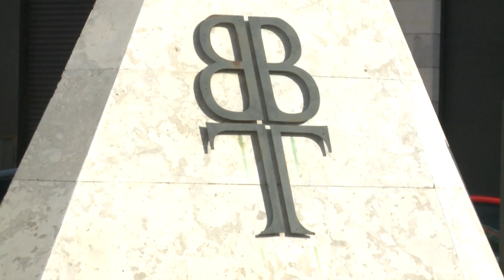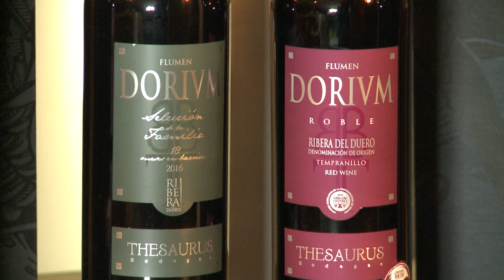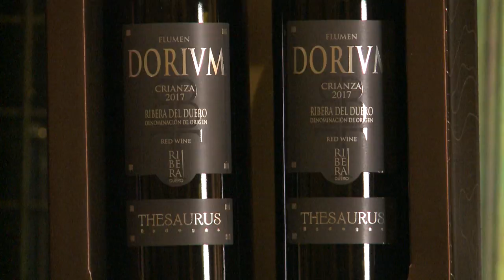Hablamos de Ribera con Bodegas Thesaurus | PM 03.11.2022